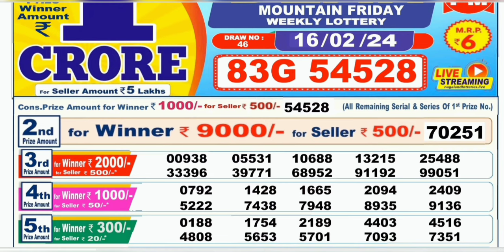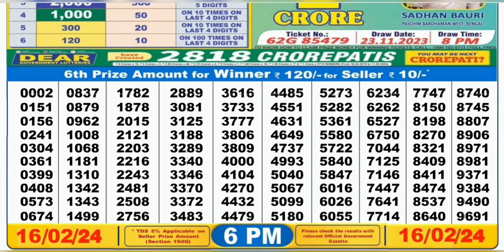Nagaland lottery result today 6pm - 16/02/2024 - morning Nagaland State Lottery Result Pdf